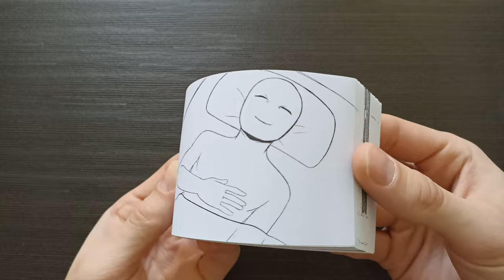GIRL FROM DREAM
Flipbook Animation